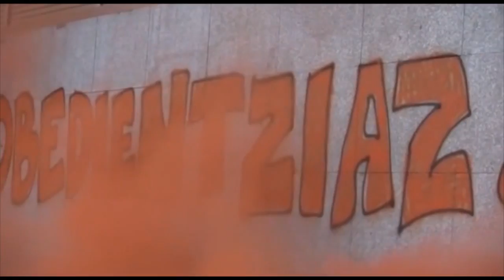Aske Gunea, la desobediencia en estado puro (Trailer)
Ahotsa.info ha realizado un video reportaje sobre los "aske guneas" (espacios liberados) y "herri harresiak" (muros populares) que en Euskal Herria se vienen levantado para hacer frente de una manera desobendiente a los juicios políticos y a las condenas que de ellos se derivan.
El video reportaje recoge los testimonios de amigxs y familiares de algunas de las personas imputadas en el sumario contra 28 jóvenes independentistas que están siendo juzgados en la Audiencia Nacional. Estas ersonas, vivieron en primera mano el Aske Gunea de Loiola y su desalojo por parte de la Ertzaintza.
El video reportaje se venderá en formato dvd a partir del próximo 8 de noviembre, y se podrá adquirir en los lugares de costumbre y en la manifestación en favor de los derechos civiles y políticos que se celebrará ese mismo día en Iruñea a partir de las 17.30 desde Antoniutti.